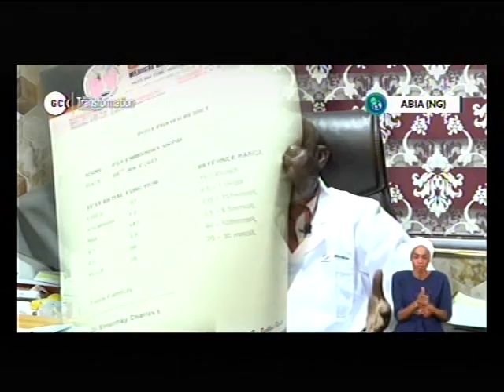DEEPERLIFE CHARLOTTESVILLE LIFE STREAM